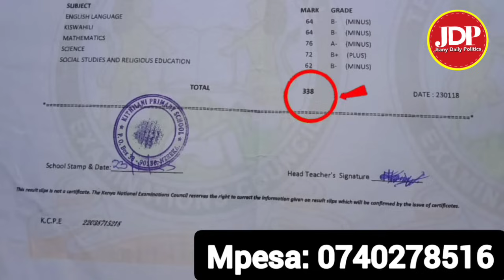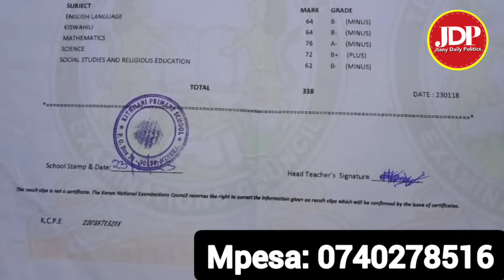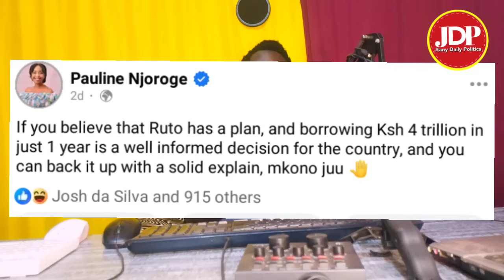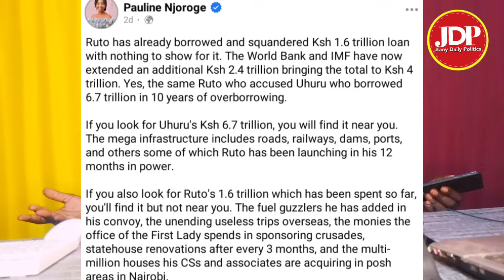Kimani Ichungwa & ndindi nyoro chased in mt kenya for attacking Uhuru and trying to defend Ruto lies